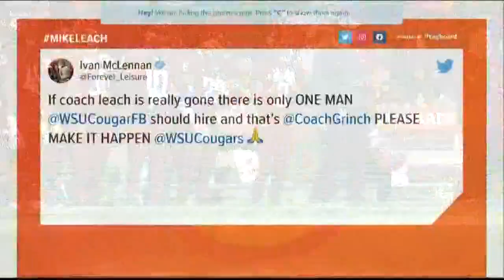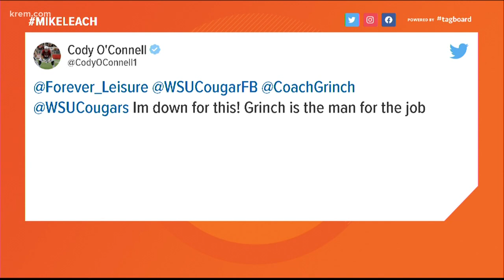WSU head coach Mike Leach goes to Mississippi State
WSU AD Pat Chun spoke to the media for the first time since news broke that head football coach Mike Leach was going to Mississippi State.